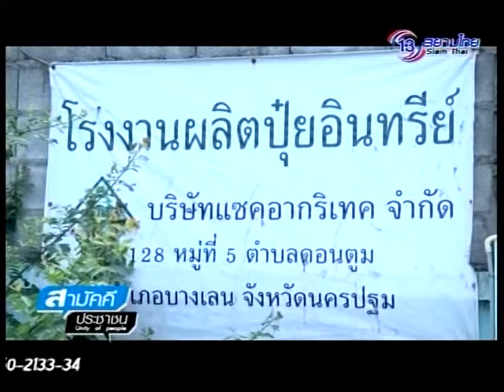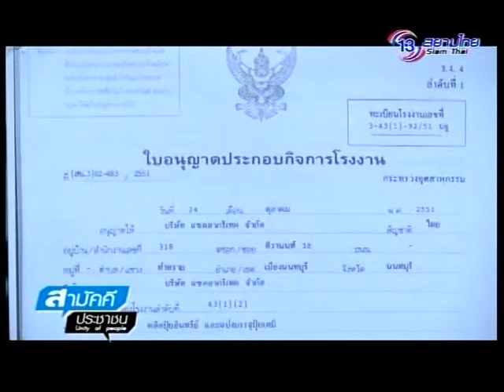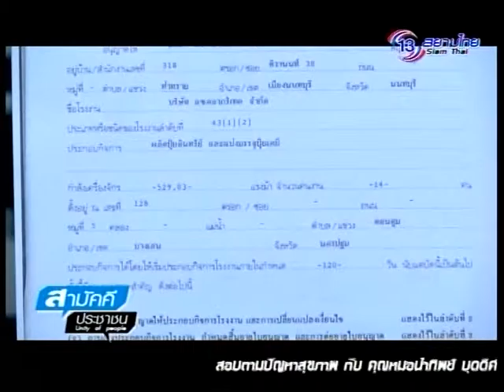สามัคคีประชาชน 26 ก.ค. 58 1/3